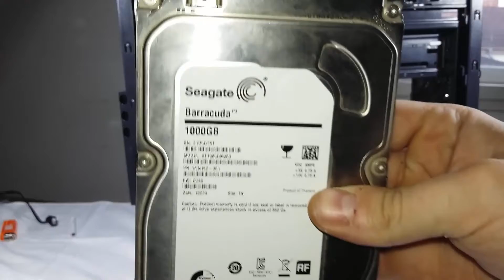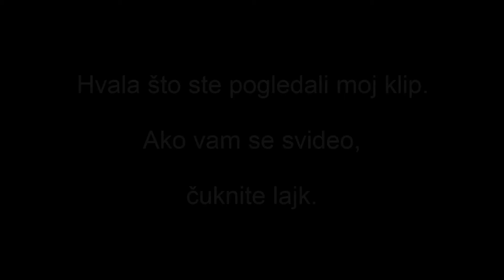Sklapanje Skylake konfiguracije [NOULAIFR MAJSTOR] #3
Procesor: Intel® Core™ i7-6700
Matična Ploča: MSI Z170A GAMING PRO
Ram Memorija: Kingston HyperX® Savage 4x8GB DDR4
Hlađenje: Cooler Master Hyper TX3 EVO
Kućište: Thermaltake Versa N21
Napajanje: Cooler Master B700 ver.2
Dodatni Ventilatori: Cooler Master SickleFlow 120 2000 RPM Red LED
SSD: Kingston HyperX® Savage 240GB
HDD: Seagate Barracuda ST1000DM003